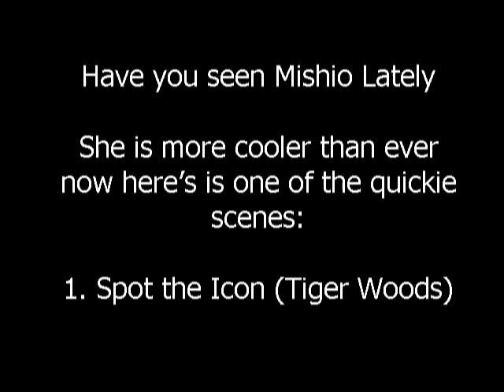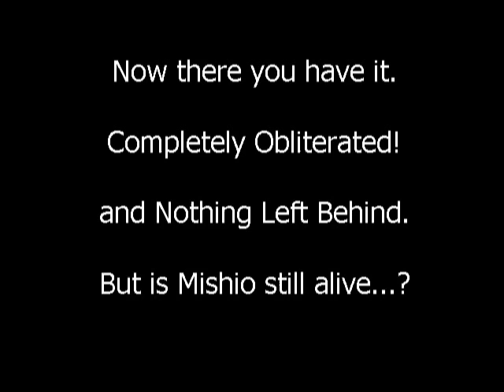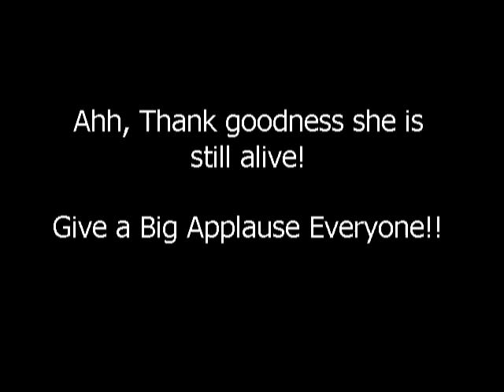Mugen Quickie: Mishio is Cool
Well this is yet the strangest quickie ever (double feature), mishio had something on her sleeves
well, you'll see.